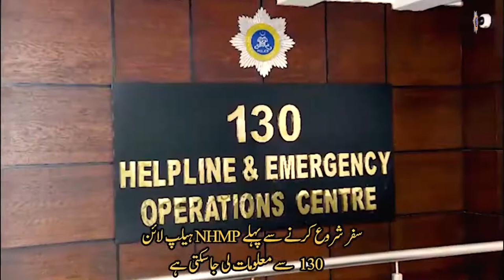A public service message by Motrway police smog motorway motorways |ahsanbukhariofficial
A public service message by Moterway police
smoog,
what is a smog,
how to do smog check,
smoggies do disney,
kody do smoq games,
how does smog check work,
how does smog form,
does a smog,
how smog check works,
how smog is formed,
how smog tower works,
how smog gun works,
how smog tower works animation,
how to smog a car,
how to smog driving,
how to use smoogle translate on discord,
how to add smoogle translate to discord,
wat is smog,
was smaug the last dragon,
what is smog test for car,
what is smog in hindi,
what is smog check,
what is smog in urdu,
what causes smog,
what is smog gun,
what is smog pump,
when the smog is going down,
what is the smog,
whos smoke,
whose line dub,
whose line kelp,
whose line s16,
why smogon is bad,
will smith,
will smith apology,
would smaug have joined sauron
motorway,
are motorways and highways the same thing,
what are smart motorways,
can motorway cameras catch you on your phone,
can motorway cameras catch you on phone,
where can you find reflective amber studs on a motorway,
do motorway speed cameras flash twice,
do motorways use more fuel,
do motorway speed cameras work,
do motorway average speed cameras flash,
do motorway speed cameras flash red,
sialkot motorway city c.e.o maz developers speech,
how do motorways work,
how to do motorways,
what to do if you break down on the motorway,
how do smart motorways work,
does motorway driving use more fuel,
how does a smart motorway work,
hard shoulder motorway,
how motorway speed cameras work,
how motorways are made,
how motorways are numbered,
how to drive on motorways uk,
how to apply motorway police jobs 2022,
how to play mini motorways,
how to join motorway uk,
how to drive on motorway first time,
how to drive on motorway in pakistan,
how to avoid motorways on google maps,
is motorway open today from lahore to islamabad,
is motorway open today,
what is a smart motorway,
what is a hard shoulder on a motorway,
what is m tag motorway pakistan,
what is a motorway,
highway problem,
doctor who motorway,
why highways are bad,
why more lanes,
will motorways be quieter with electric cars,
where would you find green reflective studs on a motorway

road safety,
what are the road safety rules,
why road safety match abandoned,
safety rules that we should follow on the road,
road safety world series 2022 live on which channel,
write five safety rules we should follow on the road,
what is road safety in hindi,
where we can watch road safety world series 2022,
road safety do's and don'ts pictures,
i can't take my eyes off you road safety,
where can i watch road safety world series 2022,
write do's and don'ts to be followed for road safety,
how do you ensure road safety answer,
when do we celebrate road safety day in india,